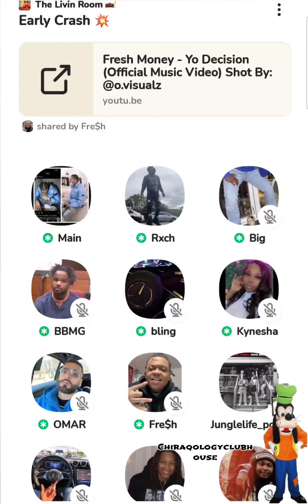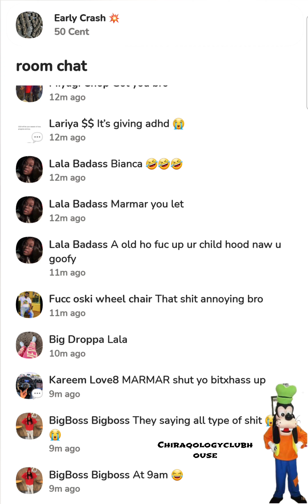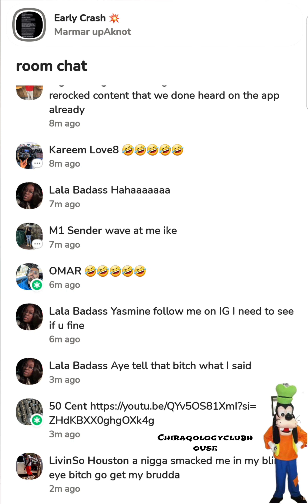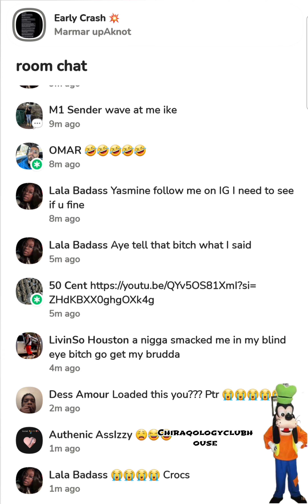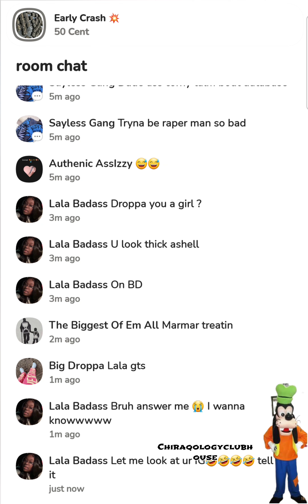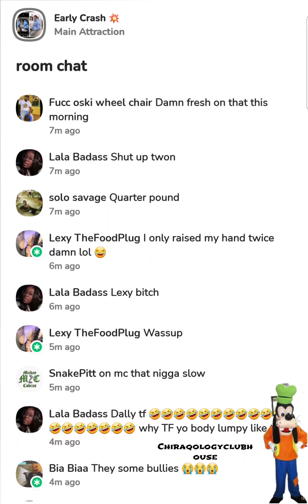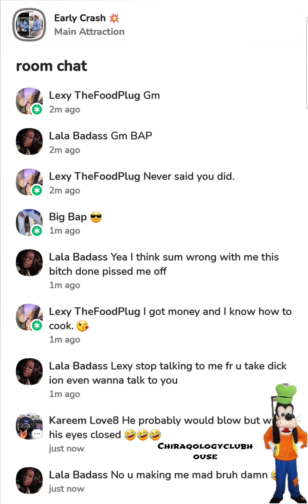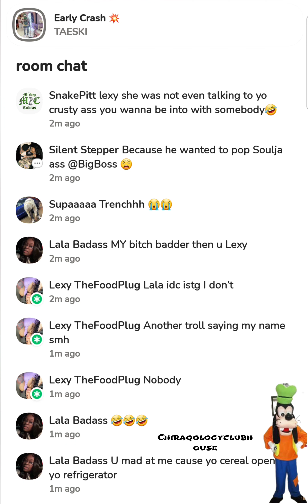early morning whoops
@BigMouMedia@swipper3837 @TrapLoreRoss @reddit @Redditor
@hulu @TopViralTalentYT @Netflix @ ds @worldstarhiphop tarnphop @kbsworldtv